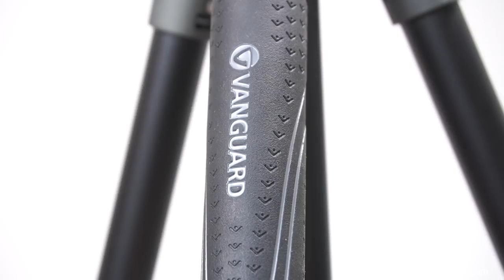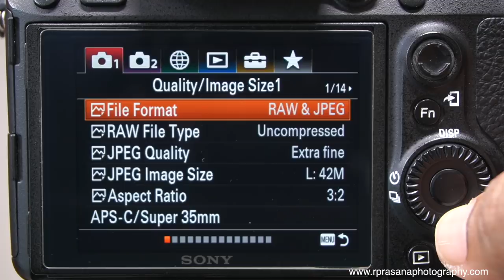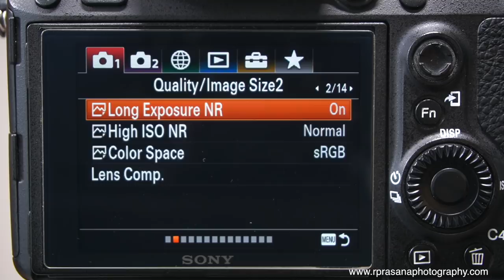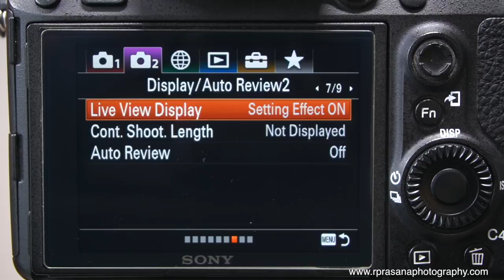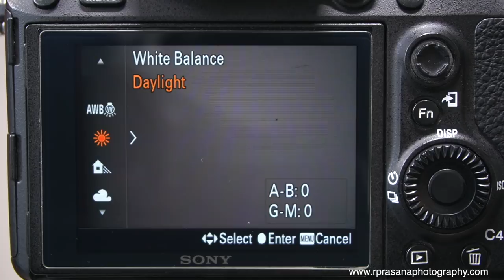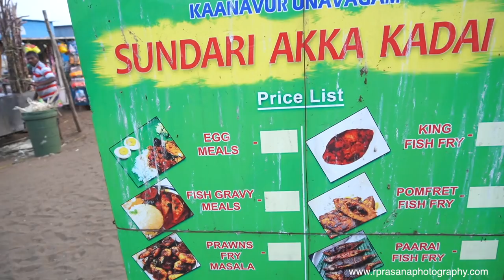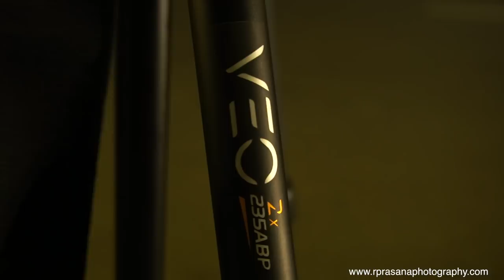Long Exposure Photography | Tamil PhotographyTutorials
Hi, friends, this video is about Long exposure photography and i have shared tips and camera settings for shooting creative long exposure photos.
Long-exposure, time-exposure, or slow-shutter photography involves using keeping the shutter open for long-duration to capture the stationary elements of images while blurring, smearing, or obscuring the moving elements.
This is a genre of photography that can produce surreal and artistic images with vehicle lights forming bright streaks and dreamy looking clouds.
In this detailed video, R. Prasanna Venkatesh explains the various techniques that can be used to capture stunning images.